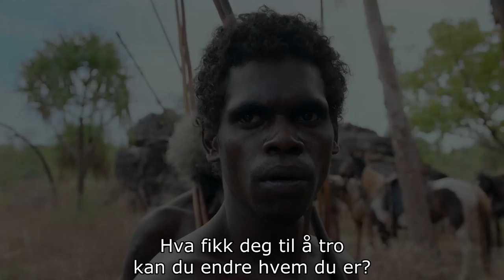High Ground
Etter å ha kjempet i første verdenskrig som snikskytter, mister Travis, nå en politimann i det store åpne landskapet i Nord-Australia, kontrollen over en operasjon som resulterer i massakren til en urbefolkning. Når hans overordnede insisterer på å begrave sannheten, slutter Travis i avsky, bare for å bli tvunget tilbake tolv år senere for å jakte på Baywara, en aboriginsk kriger hvis angrep på nybyggere forårsaker ødeleggelser. High Ground, satt på 1930-tallet, er inspirert av sanne hendelser.

En western om kolonial vold og misforståelser som resonnerer dypt i dagens Australia – og faktisk over hele verden. Filmen utforsker lojalitet og evnen til å skille fritt mellom rett og galt.